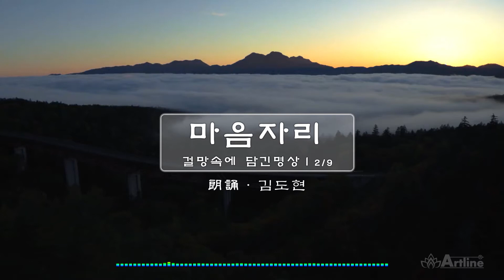걸망속에 담긴명상 01:02/9 l 朗誦·김도현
명상말씀